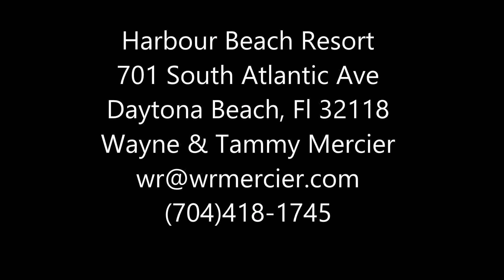HBR 311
Harbour Beach Resort Condo Rentals
701 South Atlantic Ave.